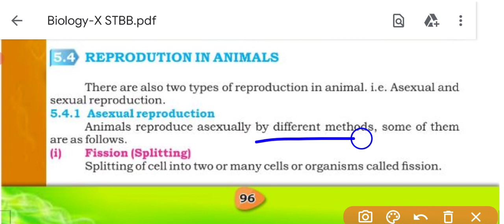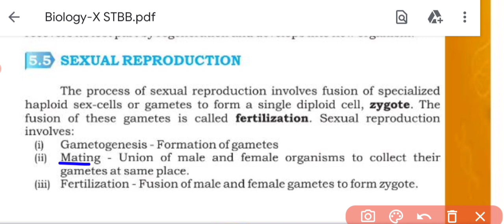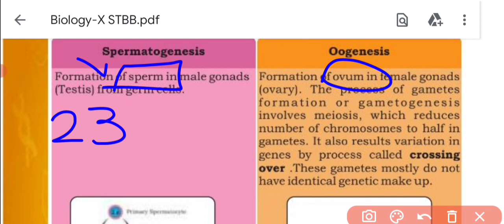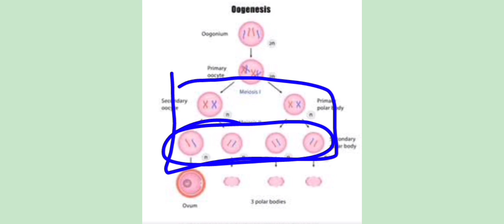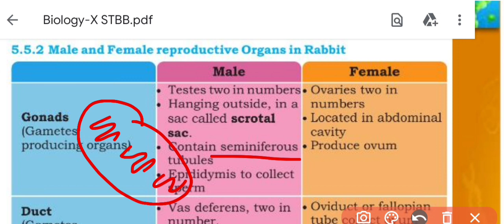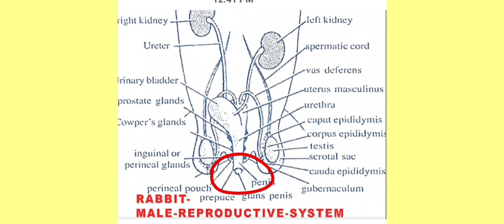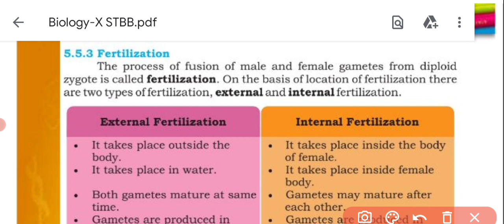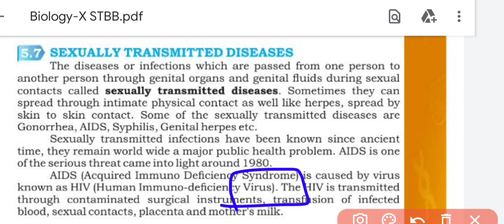Ch.5 Reproduction | Reproduction in animals asexual+sexual | class 10 New biology book | Sindh board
Ch.5 Reproduction | Reproduction in animals asexual+sexual | class 10 New biology book | Sindh board | BIOs Attraction